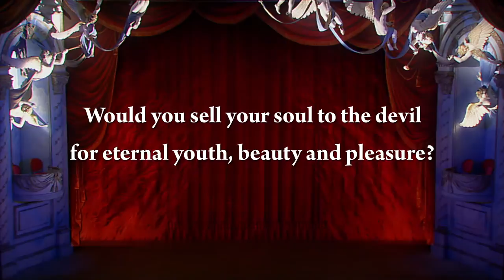Mefistofele 2013-14 [Cinema Trailer]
An age, forlorn philospher makes a perilous deal with the Devil n this monumental teatent of the Faust Tale. Enticingly impressive performances by Ildar Abdrazakov, Ramon Vargas and Patricia Racette.